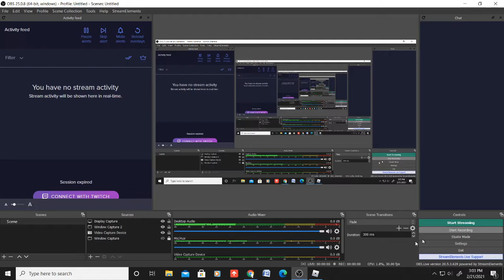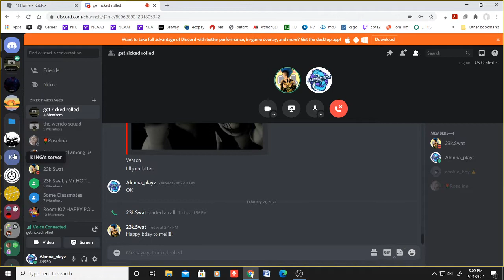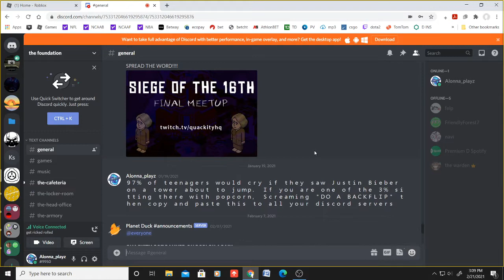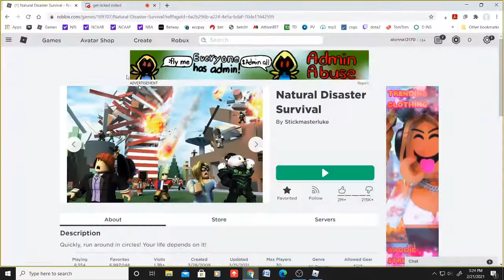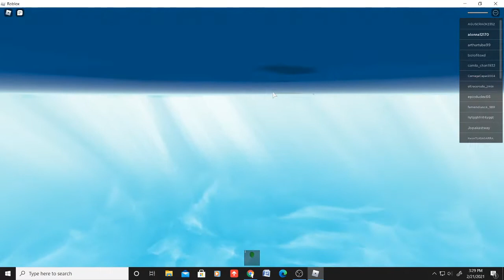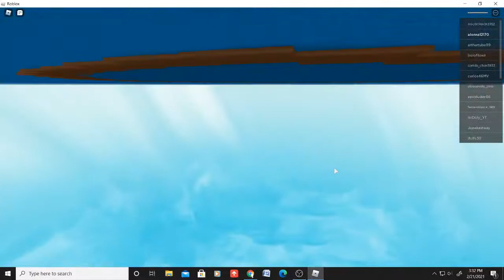Ashkelon birthday!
yes I know it was yesterday and I was late but say happy b-day in the comments!